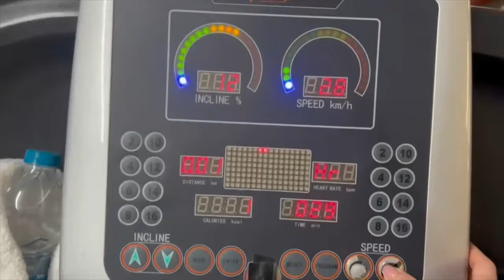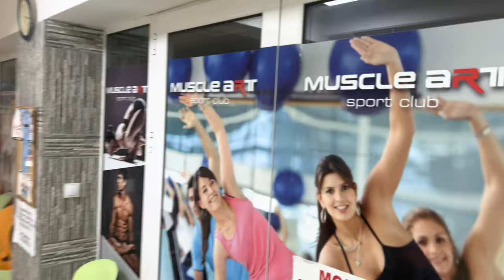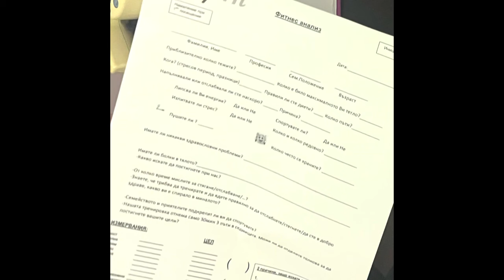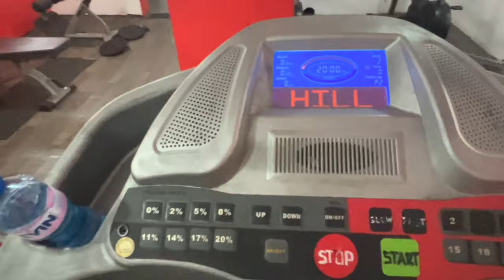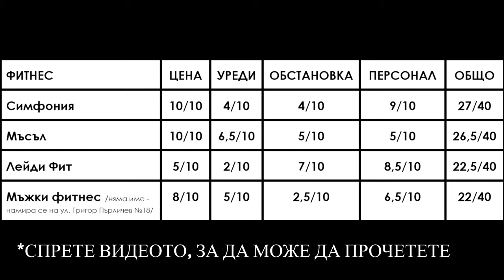Изпробваме фитнеси | Тренировки във фитнес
Здравейте!
Заснемането на това видео беше изключително забавно. Имахме идеи за повече фитнеси, но не ни се получи, хах. За някои фитнеси очакванията и реалността изобщо не съвпадат. Включихме тренировките ни, за да стане по-интересно видео.
В коментарите може да споделите какви видеа са ви интересни да гледате и искате да направим.
Ако видеата ни ви харесват, може да сложите по един палец НАГОРЕ и да се абонирате за нас, за да не изпуснете следващите ни видеа. ДО СКОРООО!